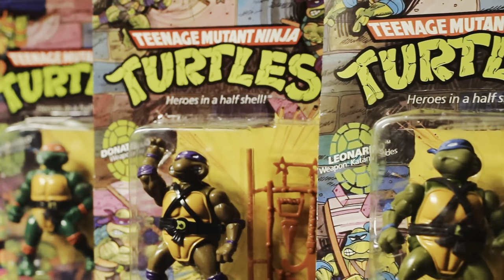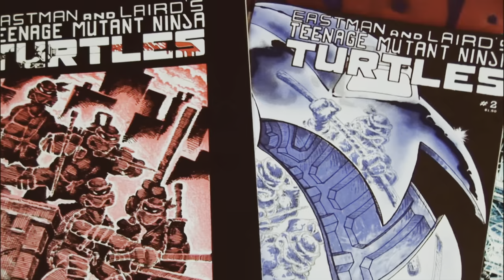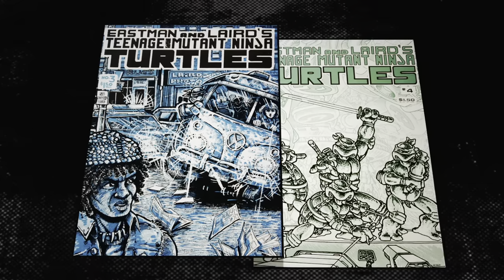Making Of “Teenage Mutant Ninja Turtles: Mutant Mayhem” with Jeff Rowe, Kyler | Behind The Scenes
Join Us for a behind the scenes look at Teenage Mutant Ninja Turtles: Mutant Mayhem (2023) with Justin Simien. This is “On Set GREENLIGHT”

ONLY IN THEATERS
🎬 “Teenage Mutant Ninja Turtles: Mutant Mayhem (2023)"

Hosted By Jovanni Santos
Channel About Filmmaking DVD and New Movie Talk!

► Youtube.com/giojov
► Twitter.com/giojov